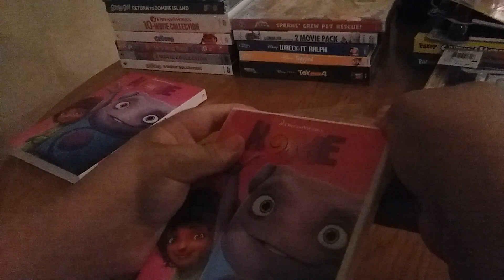Home DVD Unboxing (Grandma's House Version)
Here is an unboxing of Home on DVD that I got at Walmart at Grandma's House.

Recorded on June 19, 2021 using a Samsung Phone.